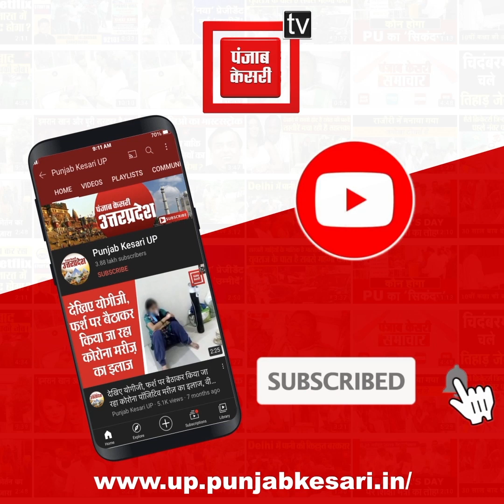Love Affair: मुस्लिम युवती ने शिव मंदिर में प्रेमी के साथ लिए 7 फेरे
अलीगढ़  (Aligarh) के पालीमुकीमपुर (Palimukimpur) थाना क्षेत्र के गांव बिजौली (Village Bijauli) के मंदिर  (Temple) में युवती ने धर्म परिवर्तन कर प्रेमी संग शादी (marriage) रचा ली...मंदिर में शिवलिंग के समक्ष फेरे लेकर दोनों जीवन साथी बन गए.. मंदिर में प्रेमी प्रेमिका द्वारा शादी करने की सूचना पर ग्रामीणों की भीड़ लग गई..